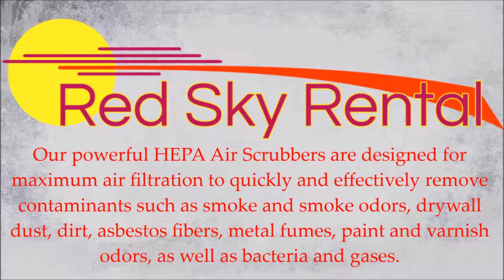Hepa Air Scrubber Rental Santa Clarita CA Lowest Price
Red Sky Rentals provides comprehensive equipment rental solutions for all of your immediate disaster, water damage and fire restoration needs nationwide. Our portable air scrubbers are ideal for homeowners and contractors dealing with the effects of fire, smoke or water damage. We can quickly provide the disaster cleanup and remediation equipment you need anywhere in the Santa Clarita CA & surrounding areas!

Fire, flood, mold and similar disasters can often release harmful contaminants into the air before and during restoration activities. Red Sky Rentals' HEPA Air Scrubbers can safely and effectively remove these contaminants to keep you and those important to you safe.

Our powerful HEPA Air Scrubbers are designed for maximum air filtration to quickly and effectively remove contaminants such as smoke and smoke odors, drywall dust, dirt, asbestos fibers, metal fumes, paint and varnish odors, as well as bacteria and gases.

Compare Our Prices With These Competitors:
Home Depot, H&E Equipment, Sunbelt Rentals, Sunstate Equipment, United Rentals, Blueline Rental, Aggreko North America, Hertz, ServPro, Service Master, All American Portable Air, Priority Rental